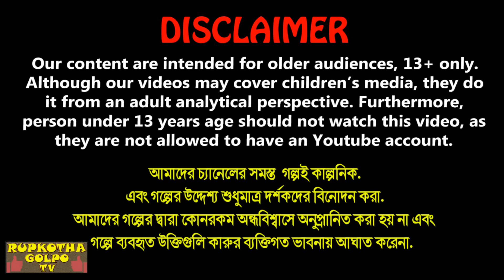গরমে গরিবের বরফ ঘর Gorome Goriber Borof Ghor | Cartoon Bangla Cartoon | Rupkotha Cartoon TV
✿ Story : গরমে গরিবের বরফ ঘর - Gorome Goriber Borof Ghor